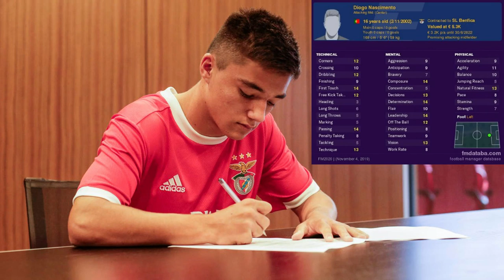FM 2020 | Os melhores jogadores da formação do Benfica!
🚨 Perdeste algum episódio desta série de FM2019?

O FM 20 está quase a chegar, o lançamento oficial vai ser a 19 de Novembro de 2019. E na antecâmara do lançamento do jogo decidi fazer uma pesquisa sobre quais são os melhores jovens da formação do Benfica no jogo.  Nesta versão deste famoso jogo de simulação há 17 jogadores que são considerados como wonder kids, ou seja, craques do futuro. Descobre quem são eles!